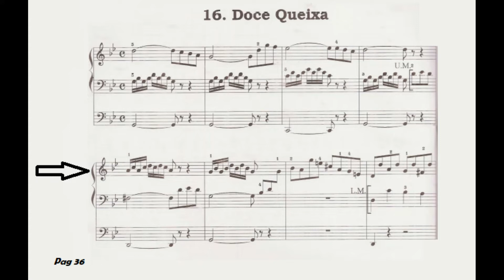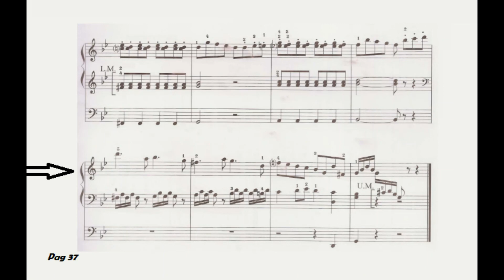Pag 36 Lição 16 A doce queixa Burgmuller